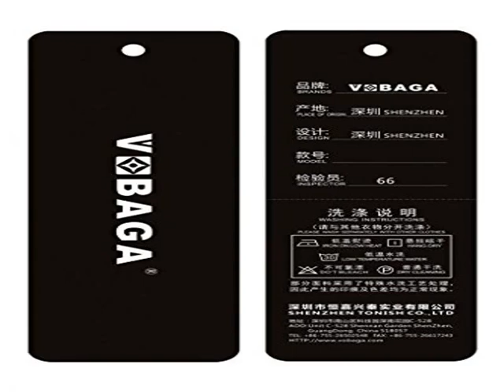Check VOBAGA Women's Lace Spliced Shirt Long Sleeve Stand Collar Tops Blouse Best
VOBAGA Women's Lace Spliced Shirt Long Sleeve Stand Collar Tops Blouse click to details
Attention: Size may be 2cm/1 inch inaccuracy due to hand measure; Pictures may slightly vary from actual item due to lighting and monitor. Please see the size image and check it before ordering! Warmly Shipping Note: Our defult handling time is 2-3 days(not 2-3 days to get your package), USPS, 7-15 workdays. We sincerely welcome your coming if you accept the shipping period.